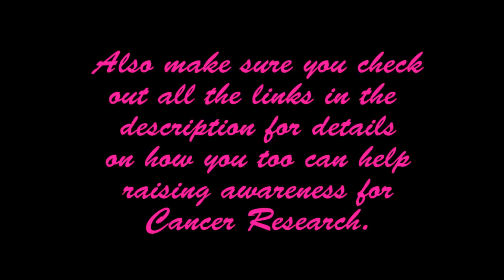PBNJ's MakeUp Challenge for Cancer Research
I hope you all enjoy this, and as much as it's a fantastic laugh, remember that this is to raise awareness, so if you support the video it will help this cause greatly.

Here are some links that you can Donate to or share out to support the cause:

This is a Challenge I'm doing to raise awareness and money for "Cancer Research".  I've been challenged by my buddy Tomohawk1989 to turn myself into a Princess in full makeup.

My Nominee's to complete the Makeup Challenge are:

►AshDubh
Tweet or comment to Ashdubh to let him know he's been Challenged.